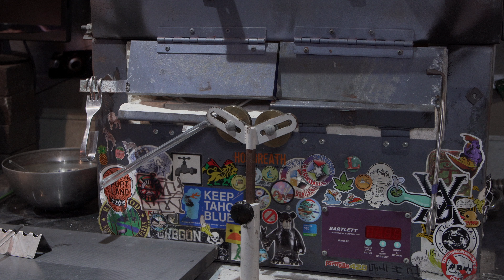Josh Ford Pendant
Had the honor of visiting Josh Ford in Portland, Oregon. Amazing glass artist with such skill. Check out the demo of Josh creating one of his test Tube Pendants.

Created by: @thecannacam